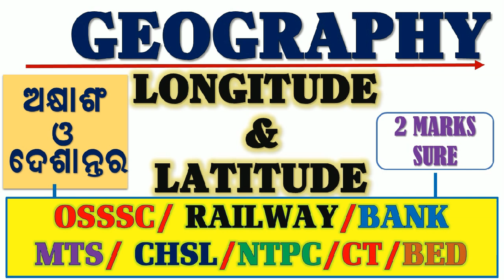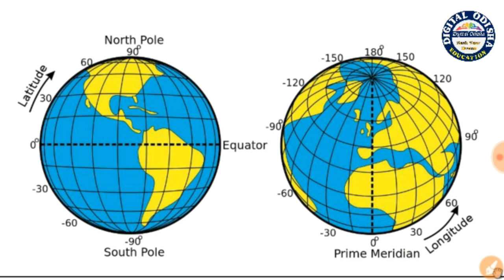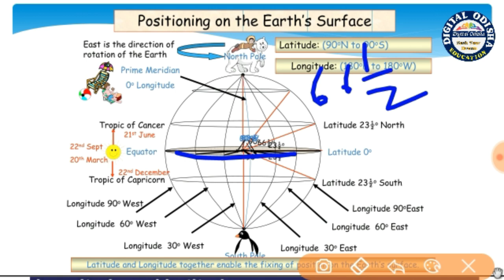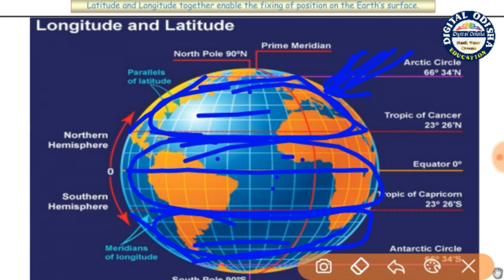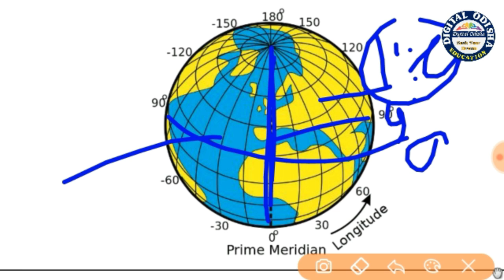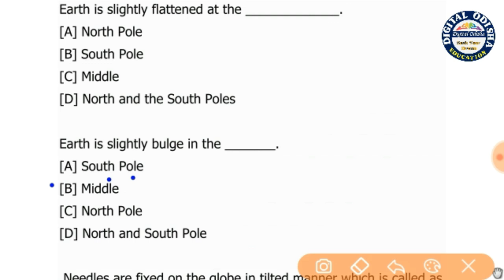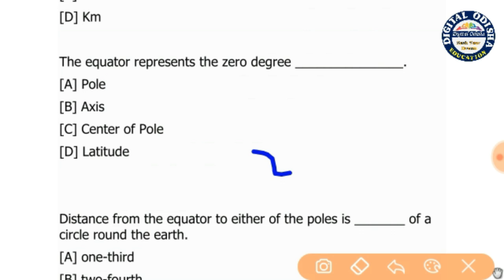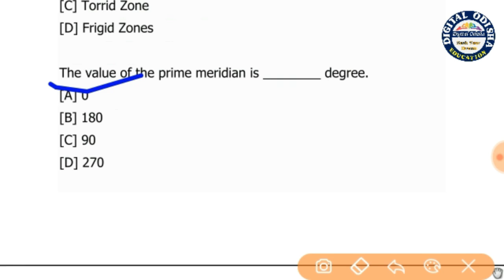Latitude & Longitude Class Odia || Geogrphy class odia || odia bhugol class | digital odisha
akhyans&desantar odia
Dear Students,
            SSC CHSL 2019, RAILWAY, OSSSC, CT, BED, BANK PO,  Notification is out. You have ample time left for the preparation. At Digital Odisha, we are providing questions for General Awareness section. Today, in this quiz we shall study Geogrphy Questions for Competitive exam which is based on latest exam pattern with odia language . Study and Score great marks in the Exam. We wish you all the very best for the exam.

Geogrphy gk for ct
geography gk for bed
geography gk for railway
geogrphy gk for ntpc
geography gk for all competitive exam
geography mcq class for ssc mts
bhugol short question
odia gk
physical geography of india short question
india geography class odia
odisha geography class odia
world geography class odia
india geography short question

  BY DILLIP